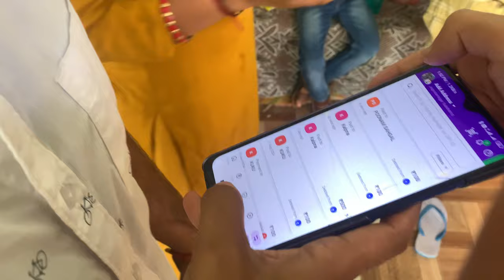Raksha bandhan k din hue bheno ki ldai😱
hit likes.

lots of  ❤️